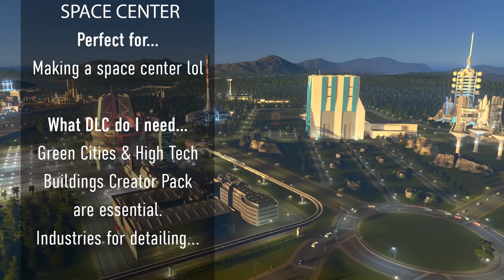International Space Center - Cities Skylines Modular Builds - No Mods (Mini Build Guides)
Today we're taking a viewer request for a space center! Using the high tech content creator packs, unique buildings, power plants and monuments to form something! First time I have ever tried to build something like this, so I hope you enjoy it!

These smaller quick modular builds will focus on a few cute designs and will help you with designing new areas or upgrading old ones within your current city. All un-modded and console player friendly!

If you'd like to know what my set-up is, you can see everything I use on the Google Sheet below: